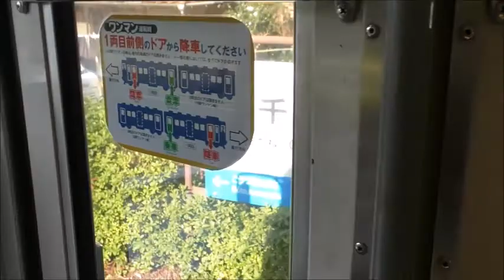三江線 千金ー江津